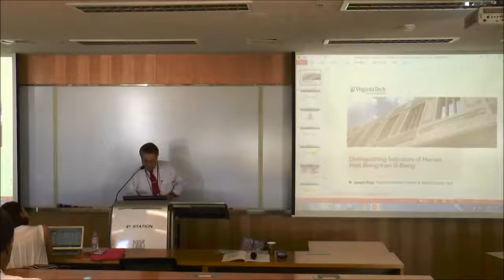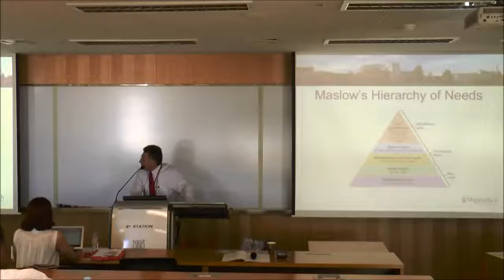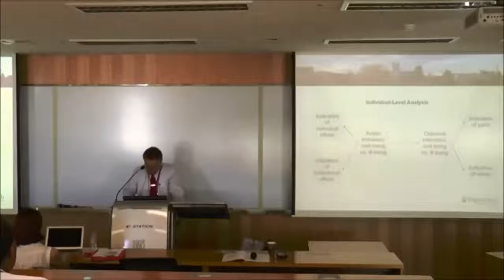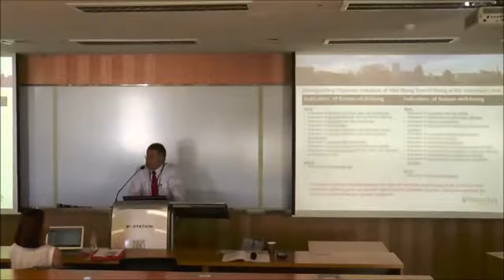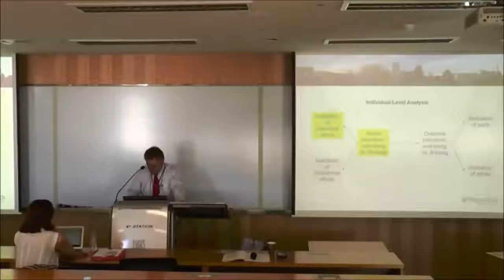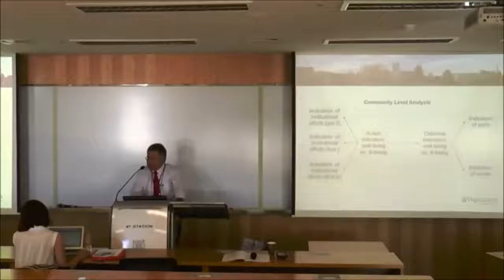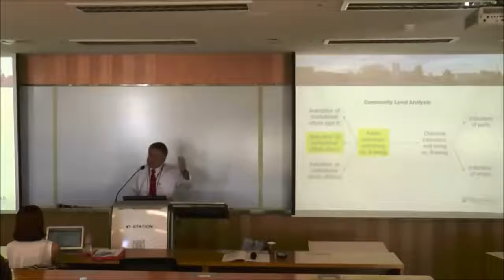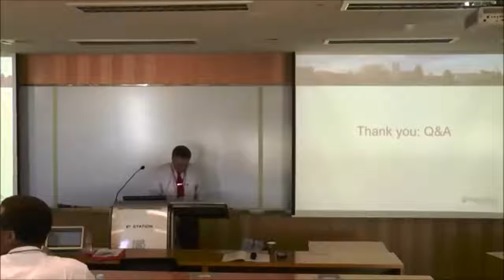Distinguishing Indicators of Human Well-Being from Ill-Being